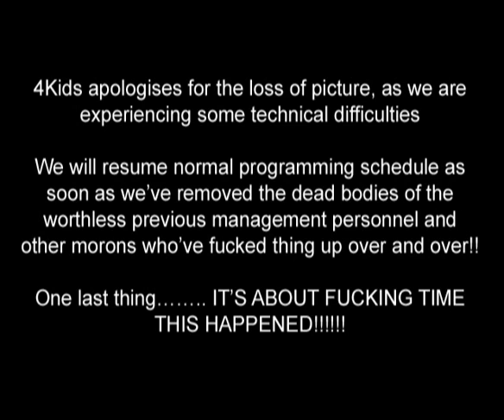4Kids Shoot Out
It's about time LOL

*WARNING*
Contains the 'F' word. twice!!